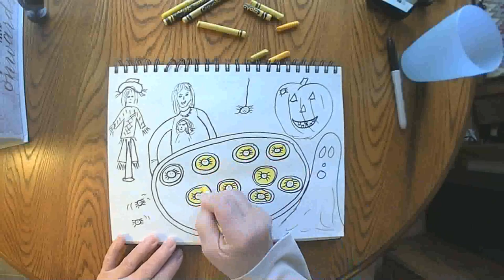Spider Eggs Anyone? October 19 2020 grammasfolkart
Daily marker and crayon drawing from a grandmother to her grandchildren.